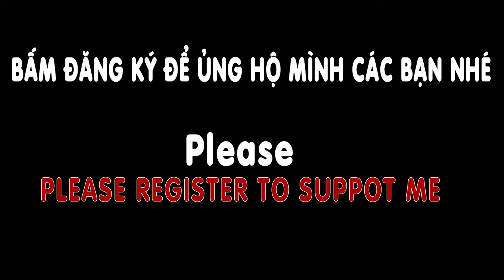Beautiful Girl In The Hair Cut For Nguyen Hao Vlog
Please watch the clip I made at The Men Barber shop vietnam
Bright morning flood when coming to massa after hours of tired work.

♥ massage barber
© Bản quyền thuộc về Nguyễn Hào Vlog
© Copyright by Nguyễn Hào Vlog Channel ☞ Do not Reup